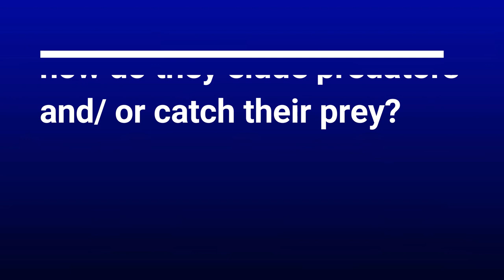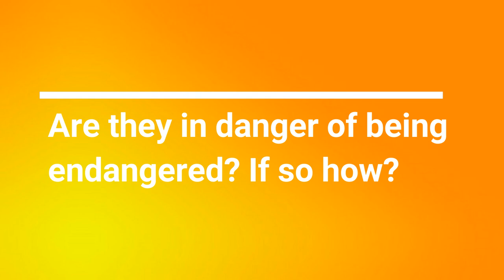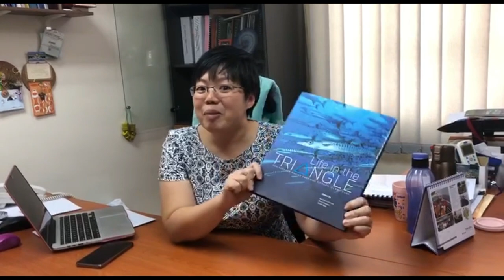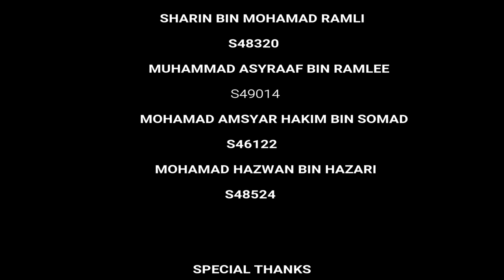MMB3300 BIOLOGICAL OCEANOGRAPHY : PORITES CORAL